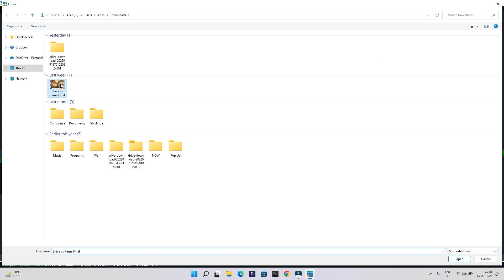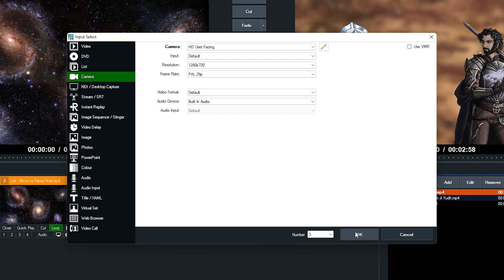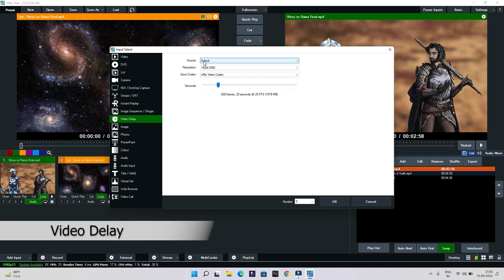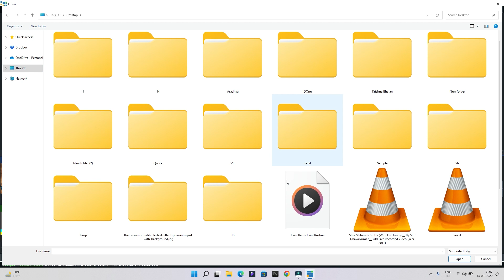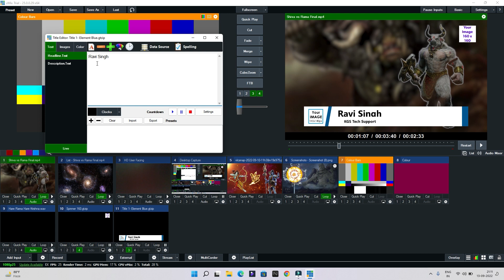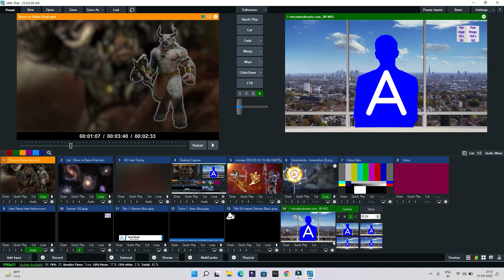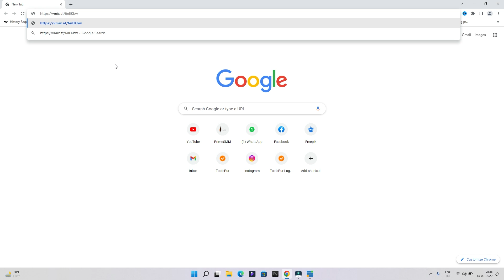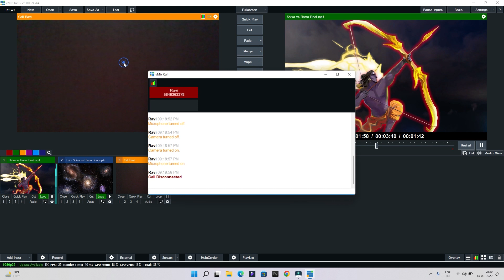vMix Inputs Tutorial | KGS Tech Support | Hindi Tutorial Part 2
About : Is Video me ham Janemnge ki aap vMix me Video, Playlist, Image, Browser ke source, camera, Audio input, vMix Call, Virtual Sets ko kaise ek input ki tarah le sakte hai.

00:28 vMix Video Input
01:15 vMix List
02:52 vMix Camera Input
04:05 vMix Desktop Capture
05:11 vMix Image Sequence Input
05:52 vMix Image Input
06:18 vMix Slide Show Input
06:59 vMix Power Point input
07:11 Colour Bar
07:40 MP3 or Audio Input in vMix
08:47 Audio/Mic Input in vMix
09:31 Logo, Ticker, Lower Third & Virtual Set in vMix
13:15 Add Browser Source in vMix
14:28 vMix Call/Guest Call

My Accessories
Camera (Cannon 90D)
Tripod (DIGITEK Platinum)
Mic (Boya BY-M1 Pro)
SanDisk 128GB Extreme Pro
Laptop Acer Nitro 5 11th Gen

My PC Setup :
Intel Core i9 : ps://amzn.to/3RG1364
Samsung 980 PRO 2TB
Ram 32GB : ps://amzn.to/3Mgfcpk
Corsair K55 Keyboard & Mouse
Graphics Card